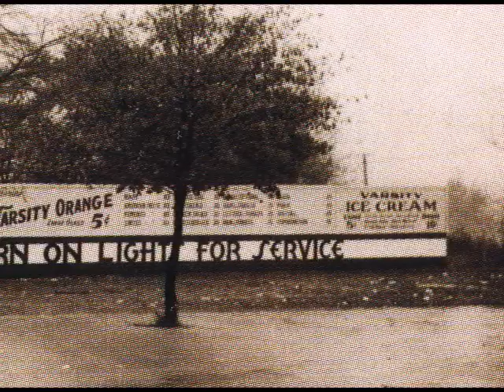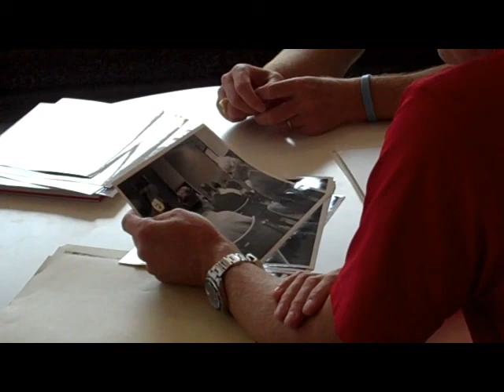Coca-Cola and The Varsity - Part 1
Ted Ryan of Coca-ColaConversations.Com sits down for a conversation and a quick bite with Gordon Muir, manager of The Varsity restaraunt and grandson of founder Frank Gordy.  The Varsity and Coca-Cola go way back... to 1928.